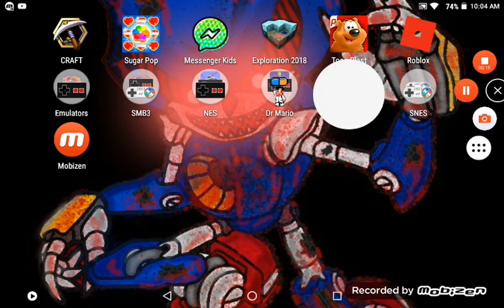Mario Kart Super Circuit (GBA) - Flower Cup as Mario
GBA has stopped.
GBA keeps stopping
GBA.EXE has stopped working

I do not own Mario Kart Super Circuit.
Mario Kart Super Circuit is made by Nintendo.